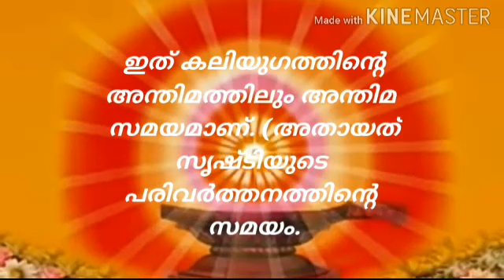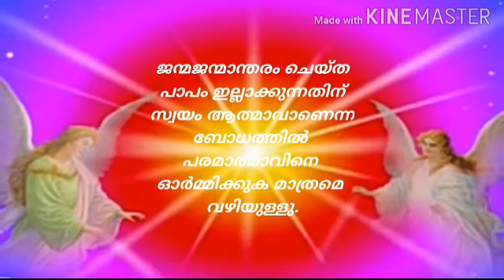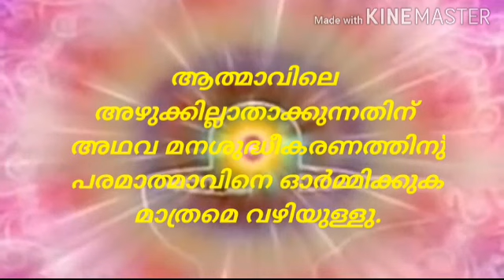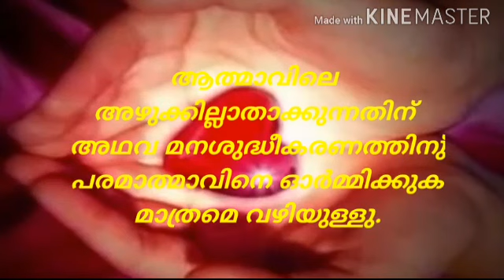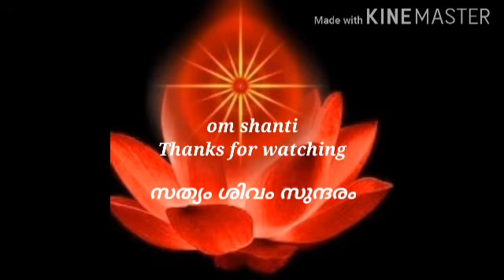സമയത്തിന്റെ മഹത്വം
Video from 🇲🇰🌹Godly Student🌹🇲🇰